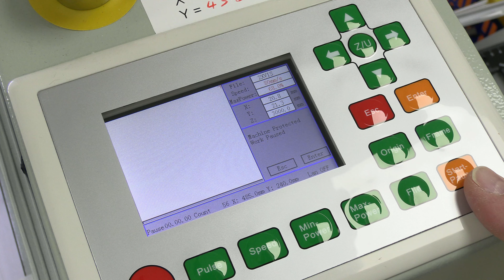Epsom Covid-19 PPE Volunteers - Making Face Shields for the NHS (Week 15 update)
We made this short video to tell our supporters and users about the face shields our team of volunteers are making for front-line NHS staff working in the fight against Covid-19.

If you'd like to make a donation to help us buy the materials we need when making these face shields please go to:

Thanks!